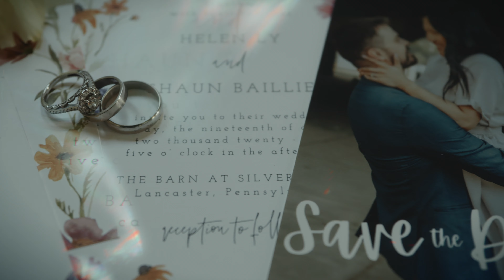Elegant Wedding At The Barn at Silverstone | Lancaster PA | Helen + Shaun’s Wedding Video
Helen and Shaun married on Friday August 19 2022. An elegant wedding style at venue in Lancaster, Pennsylvania.

Music licensed through Soundstripe:

The Team
Venue: The Barn At Silverstone
Photo: Rachelle Horning Photography
Band: Bachelor Boys Band